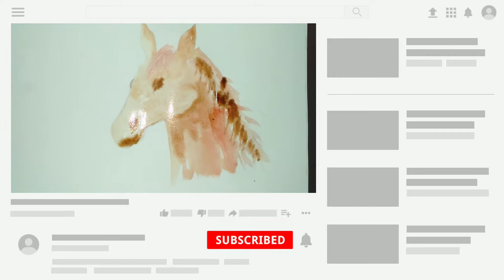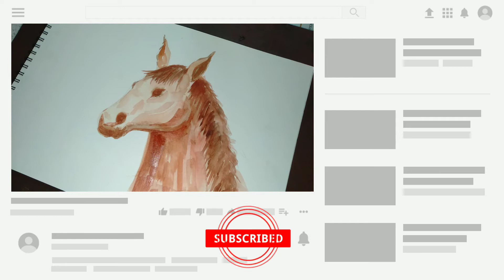Watercolor painting of a horse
Hey guys in this video includes the water color painting of horse.I think this is a beautiful painting.in this I do water color painting of a horse head.it is traditional Indian water color method
Hey guys i have no ads revenue . so pls support as you can .